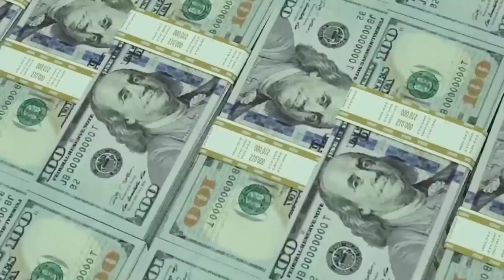Inside the new $4 Billion Mega Bridge: connecting US to Canada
we'll be talking about the new $4.4b Mega Bridge connecting the US and Canada! This new bridge is a major project and will make travel between the two countries much easier. gordiehowebridge gordie howe international bridge

This bridge is a big deal not only because of its size, but because of the environmental benefits it will bring. By reducing the amount of traffic travelling between the two countries, the Mega Bridge will save tons of fuel and reduce greenhouse gas emissions.

So whether you're travelling between the US and Canada or just want to learn more about this new bridge, this video is for you!